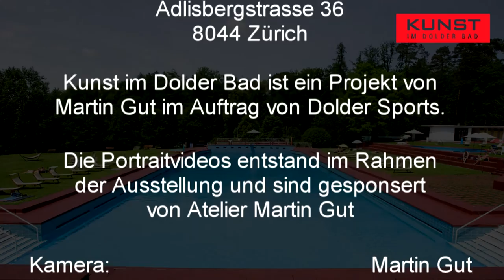Kunst im Dolder Bad 2015 mit Jürg Allgaier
ein Portraitvideo von Martin Gut

Jürg Allgaier (*1947) lebt und arbeitet in Zürich. Als Fotograf und Kameramann beschäftigte er sich mit dem Umsetzen von Vorstellungen in Bilder.
Seit Jahren steht nun das plastische Arbeiten mit Ton und Gips im Vordergrund. Dabei fasziniert das Thema Mensch. Wesentliches zu erfassen und eine persönliche Formensprache zu finden sind wichtige Anliegen im prozesshaften Arbeiten. Visionen und eine eigene Wirklichkeit werden gestalterisch umgesetzt. So entstehen Skulpturen von eindrücklicher Individualität und starker Ausdruckskraft.

Kunst im Dolder Bad
1. Juni - 28. August 2015

Jürg Allgaier | Skulptur, Installation
Svetlana Hansemann | Malerei, Objekt, Installation
Stefan Kreier | Objekt, Installation
Tamara Krieger | Collage, Objekt, Installation
Dominik Lipp | Malerei, Performance, Installation
Mickry3 | Skulptur, Installation
Ona Sadkowsky| Malerei, Installation
Amrei Wittwer | Malerei, Objekt, Installation

kuratiert von Martin Gut

Midissage:
Freitag, 31. Juli 2015, 19.00 Uhr
Einführende Worte von Max Christian Graeff
musikalische Einwürfe von Lukas Frei,
Epilationsperformance von Svetlana Hansemann,
Actionpainting von Ona Sadkowsky

Öffentliche Führung und Gespräch
Freitag, 19. Juni 2015, ab 19.00 Uhr mit Jürg Allgaier, Tamara Krieger, Amrei Wittwer
Freitag, 24. Juli 2015, ab 19.00 Uhr mit Svetlana Hansemann, Stefan Kreier, Mickry3
Freitag, 21. August 2015, ab 19.00 Uhr mit Dominik Lipp, Ona Sadkowsky

Finissage
Freitag, 28. August 2015, 19.00 Uhr mit der Artpriceomat Kunstpreisvergabe.
PerformanceART No. IV/MMXV von Dominik Lipp

Offen
Montag bis Freitag von 11.00 bis 20.00 Uhr
Samstag und Sonntag 10.00 bis 20.00 Uhr
Änderungen je nach Witterung
Eintritt frei, voten Sie stattdessen am Artpriceomat.

Ort:
Dolder Sports
Adlisbergstrasse 36
8044 Zürich

ÖV 3, 8 oder 15 bis Römerhof,mit der Dolderbahn zur Bergstation und zu Fuss bis zum Dolder Bad.
Auto, Wegweiser Zoo und Dolder folgen.